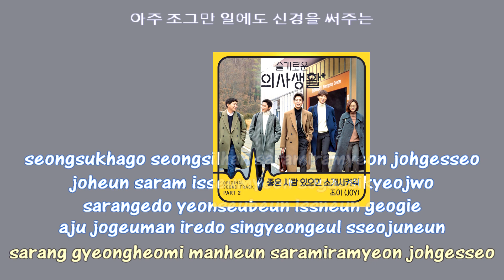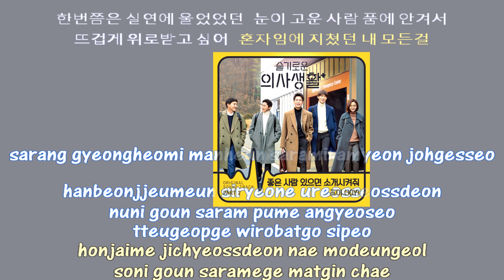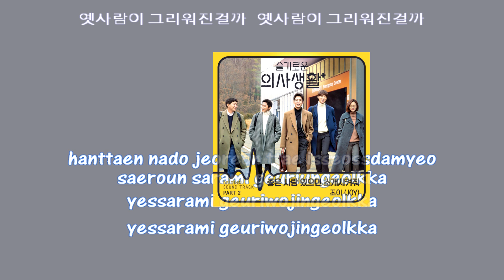Joy 좋은 Introduce Me A Good Person 좋은 사람 있으면 소개시켜줘 instrumental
[슬기로운 의사생활 OST Part 2] 조이 (JOY) (레드벨벳) - 좋은 사람 있으면 소개시켜줘 (Introduce me a good person) MV